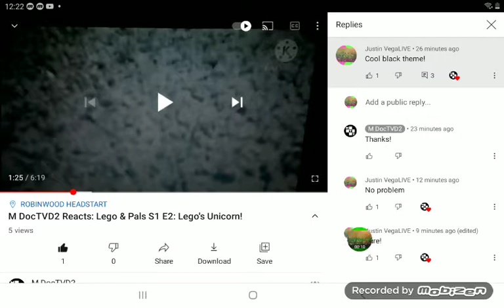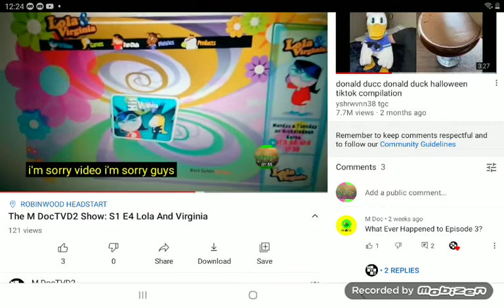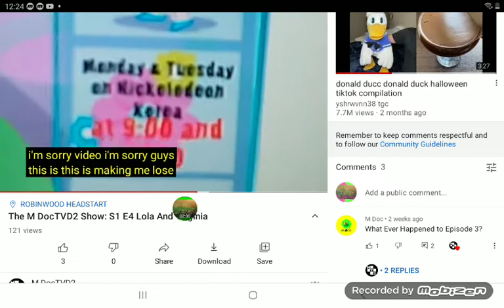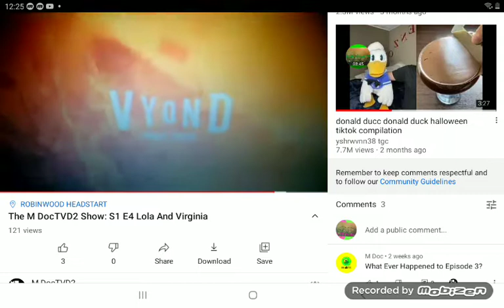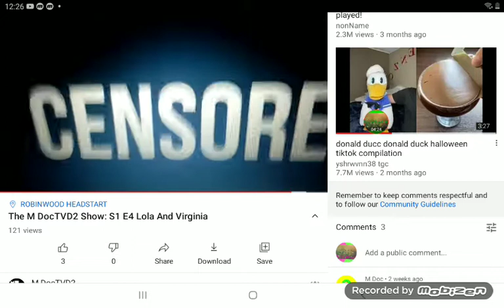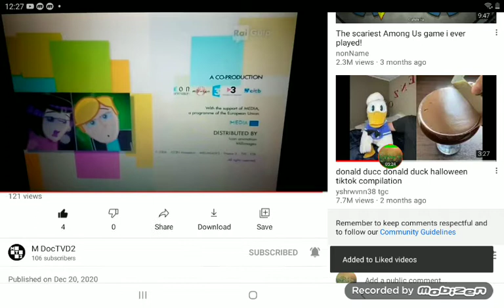reaction to the m docTVD2 show S1 E4